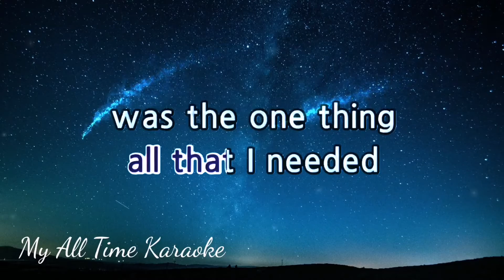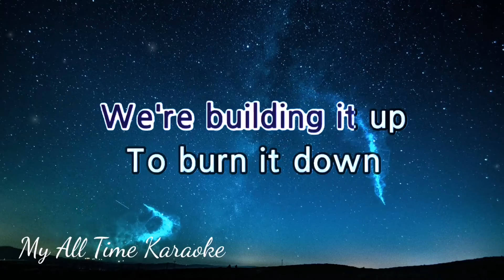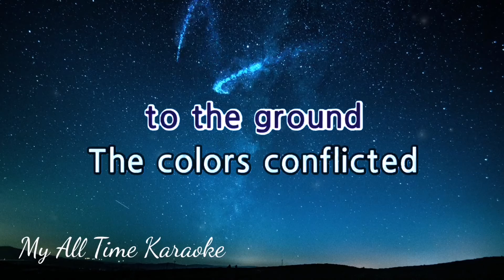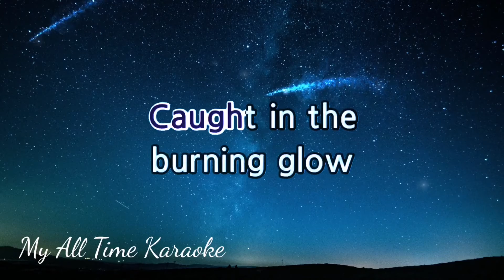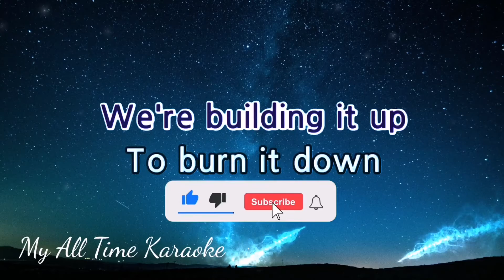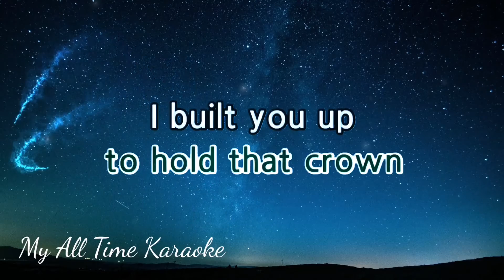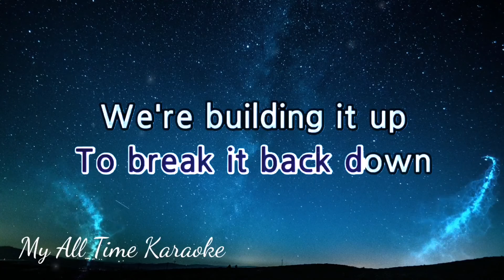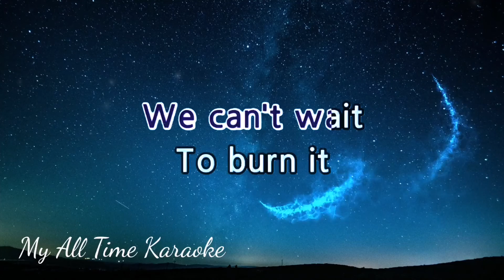BURN IT DOWN - LINKIN PARK (karaoke version)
- LYRICS - .